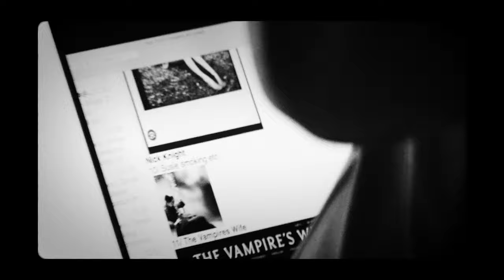This Is One of The Most Iconic Fashion Images Ever Made | SHOWstudio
When it comes to Nick Knight’s iconic body of work, one image comes up time and time again. In 1988 the image-maker snapped an iconic image of model Susie Bick aptly dubbed ‘Susie Smoking’ for Japanese designer Yohji Yamamoto. Bick sits down with Knight to break down the creative process behind the image and the impact the moment continues to have in fashion photography.

Supermodels talk about iconic fashion images in this SHOWstudio series which puts model stories in the spotlight, such as Kate Moss, Alek Wek, Liberty Ross, Lily Cole, Kristen McMenamy, Raquel Zimmermann and Tatjana Patitz.  Nick Knight and SHOWstudio present the history of contemporary fashion photography as told from the subjects' perspectives.